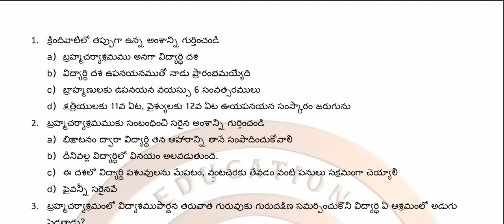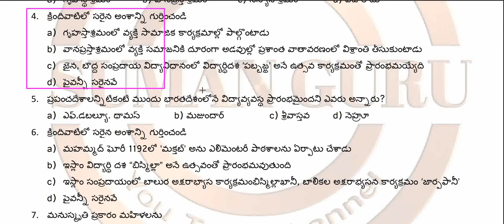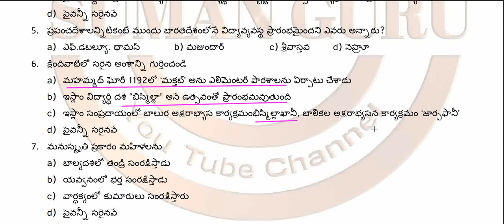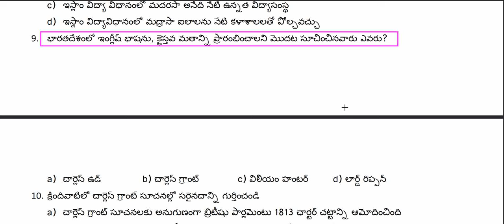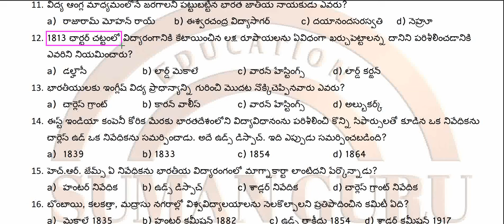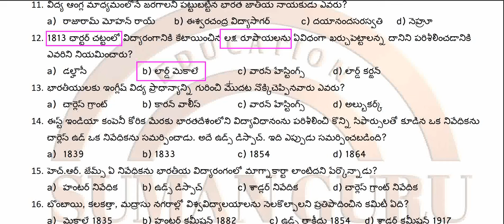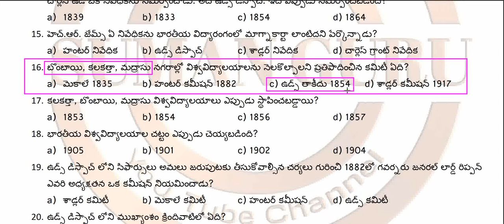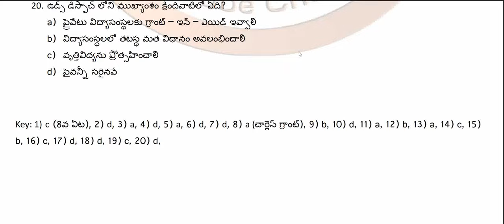Perspectives in Education||విద్యా దృక్పథాలు||Test 1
Perspectives in Education||విద్యా దృక్పథాలు||Part 1